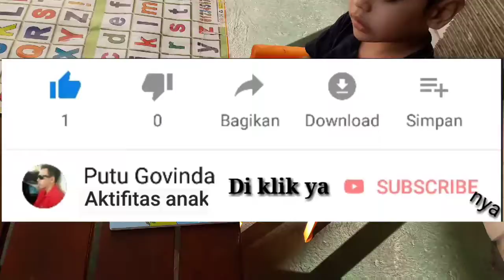Video balita merakit puzzle part 1 tanpa cut. Apakah bisa?